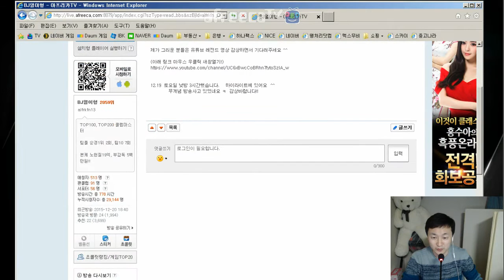피파3 열이형!! 라모스 훔멜스 동시 멸망전 열혈팬님 피파온라인3/fifaonline3